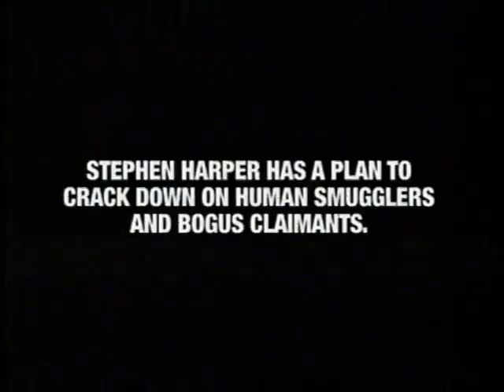The Parties 2011 - Conservatives and Liberals (CBC)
Features free-time ads from the Conservative Party of Canada and the Liberal Party of Canada.

Originally aired 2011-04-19 on CBC after "George Stroumboulopoulos Tonight".